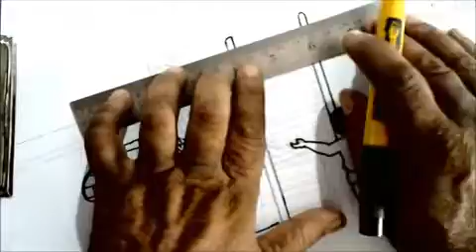একটি বাঢচা সিঁডি বেযে চড়তে চাইছে